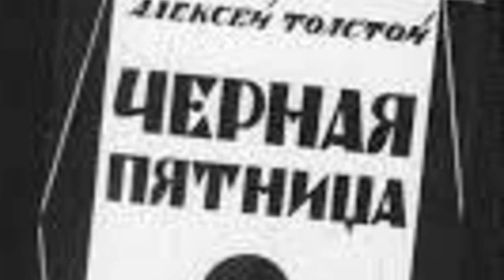Толстой А.Н. "Черная пятница"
Нам очень важна ваша поддержка для дальнейшего развития нашего литературного канала.

Чёрная пятница — трагикомический рассказ (1924 г.) Алексея Николаевича Толстого, живописующий быт русской эмиграции в Берлине.
Действие разворачивается в самом сердце предфашистской Германии. В берлинском пансионе фрау Штуле, облюбованном русскими эмигрантами, появляется новый постоялец с говорящим именем Адольф Адольфович Задер. С его появлением жизнь обитателей пансиона, отчаянно борющихся за существование на чужбине, круто меняется. Каждый по-своему рассчитывает на деньги и покровительство этого энергичного и таинственного человека с золотыми зубами, большого любителя ликёра «Кюрасао Канторовиц» и вообще жизни на широкую ногу.

В пансионе проживают: хозяйка, вдова коммерции советника фрау Штуле; её незамужняя племянница фрейлейн Хильда. Чета Картошиных: безымянный писатель-антисоветчик и его жена Мура. Мать и дочь Зайцевы: Анна Осиповна и Соня. Полковник Павел Павлович Убейко, глава семьи, многодетный отец.

Толстовский Остап Бендер виртуозно затягивает новых знакомцев как в вихрь своих кутежей, так и махинаций: на этот раз речь идёт о биржевой спекуляции долларами. В пятницу 13-е происходит нечто неожиданное для всех.